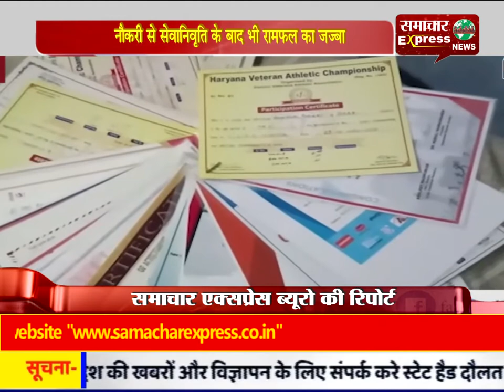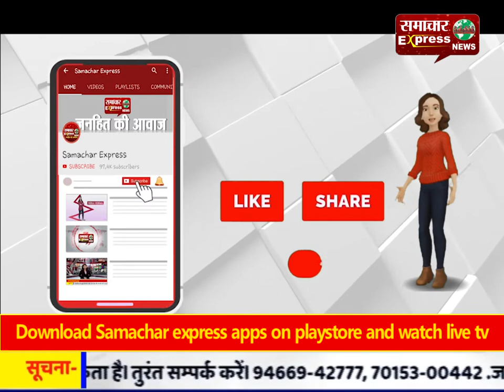नौकरी से सेवानिवृति के बाद भी रामफल का जज्बा